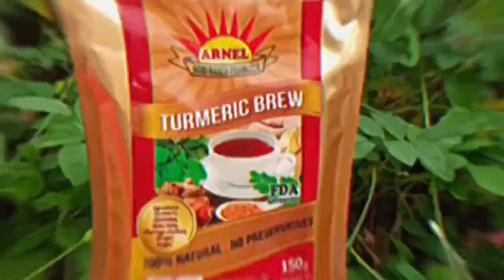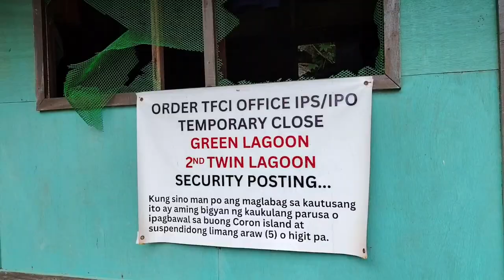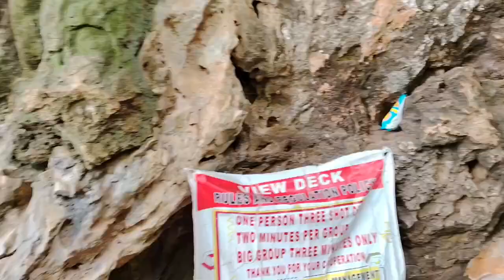Coron's Pride (Kayangan Lake), Coron, Palawan, Philippines